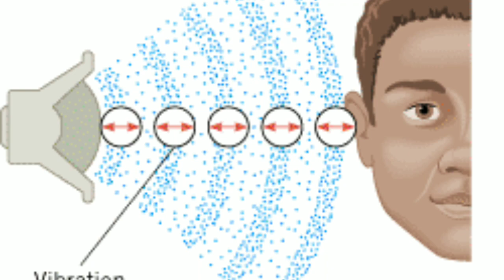Sound Recorded from Sun by NASA | OM sound By Sun || Subhash Tiptur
This video explains about how the scientists convert Sun heat rays into audio and how does sun sounds.

Video Explained by :- Subhashtiptur Thinker Student